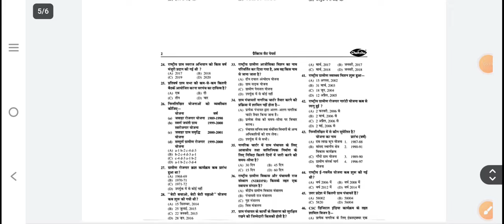UPSSSC कंबाइंड टेक्निकल Cutoff, VDO Result, lekhpal New Vacancy 2024, Combined Technical Result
DESCRIPTION FOR UPSSSC VPO EXAM 2024
BEST PRACTISE SETS BOOK

junior assistant vacancy 2023 | junior assistant 2023 typing test | Junior assistant typing test
Upsssc Junior Assistant 5512 Vacancy | Junior Assistant 2023 Pet Shortlist Cut Off | Upsssc News

UPSSSC Junior Assistant Vacancy 2023 | PET Safe Score, Syllabus, Eligibility, Full Info By Ankit
कनिष्ठ सहायक 2023 Vacancy Increase | PET Score ?, Typing & CCC Compulsory | Full Info By
After official Answer key UPSSSC JA 1262 typing & final CUTOFF, एकदम सटीक विश्लेषण 👌big Analysis
UPSSSC जूनियर असिस्टेंट की तैयारी कैसे करें | Best book for Junior Assistant | JA Preparation 2023
Gyan RBL

UPSSSC JUNIOR ASSISTANT SHORTLISTED RESULT | जाने कितनी रही JUNIOR ASSISTANT CUT OFF | Exampur
Examपुर
UPSSSC जूनियर असिस्टेंट वेकन्सी 2023 |junior assistant vacancy 2023|junior assistant 20